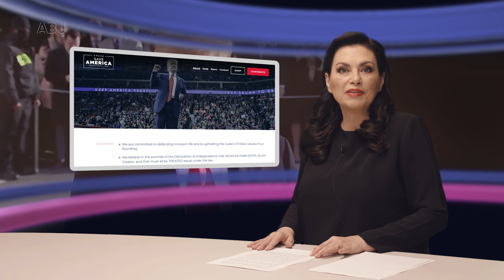Jaký Západ chceme? Ten Trumpův nebo ten Bidenův? Sto dní v Bílém domě.